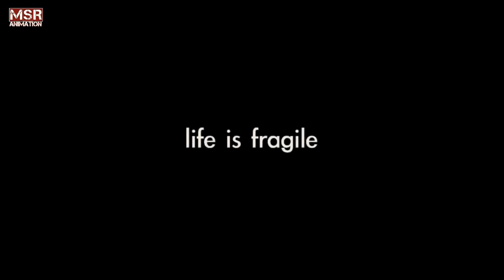Motivational video | Life is fragile | Reduce speed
Courtesy: MSR Revolution